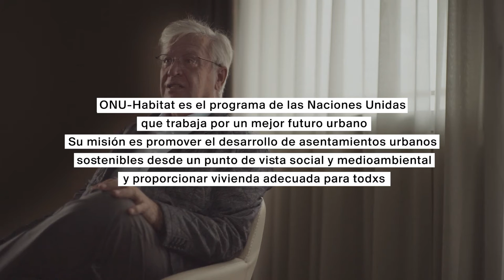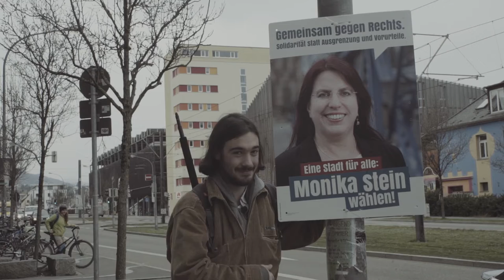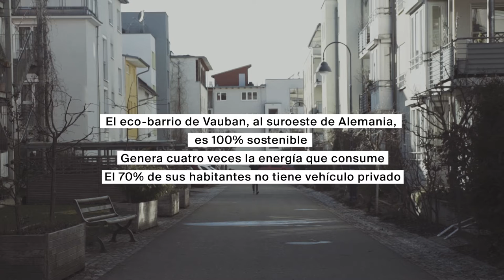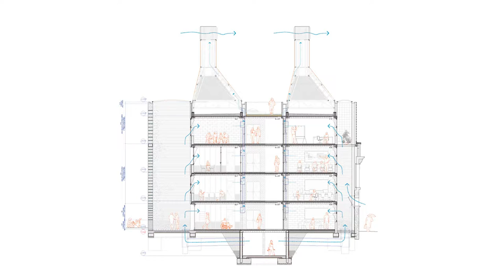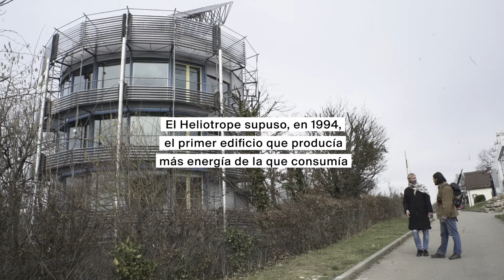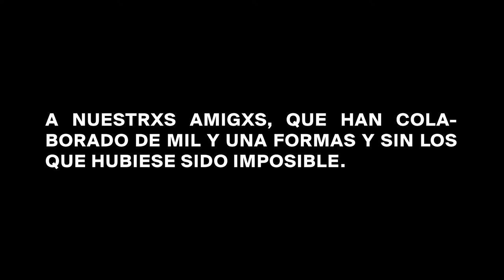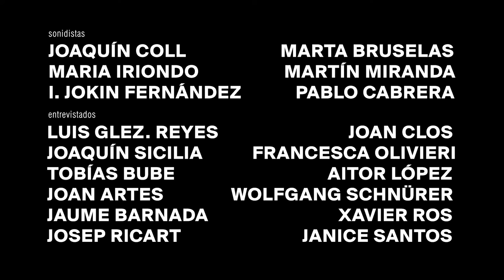Hacia otra arquitectura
Documental "Hacia otra Arquitectura" (2018)
Co-dirección, guión, realización y montaje: Miguel González y Carlos Iriondo
Banda sonora original: Gregorio Scopa

En 1923 Le Corbusier publicó “Vers une architecture”, la obra que más ha influido en el desarrollo de la arquitectura moderna y que planteaba la necesidad de renovar las teorías académicas para adaptarlas a su época. Ahora el contexto es totalmente diferente y los retos son otros. Estos dos jóvenes arquitectos, recién graduados y sin ninguna experiencia como documentalistas, se embarcan en un viaje para reflexionar sobre cuál debe ser el camino a seguir por la arquitectura en este nuevo siglo. La contaminación, el agotamiento de los recursos o la creciente desigualdad social son algunos de los temas que están en el punto de mira de la sociedad mundial y, por consiguiente, afectan de una manera directa al diseño de las ciudades y sus edificios. El documental avanza a través de ejemplos de nuevas arquitecturas que proponen la sostenibilidad como eje de ruta y generan un nuevo discurso y prácticas más acordes con los tiempos que vivimos. En él, se reflexionará de la mano de Luis González Reyes o Joan Clos y en torno a ejemplos urbanos como el Ecobarrio de Vauban en Friburgo, el barrio Autogestionado de Errekaleor, la ciudad de Barcelona y las obras de Rolf Disch Office, H arquitectes, La Casa por el Tejado o  el edificio itdUPM.